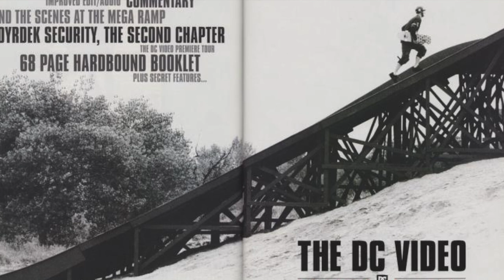DC SHOES ¿SABÍAS ESTO DE ESTA EMPRESA MILLONARIA?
Tienen muy poco tiempo, apenas algunas décadas, y formaron una industria millonaria. ¿Por qué se hicieron tan famosos los tennis DC?

Visita nuestro sitio asociado de Amazon para productos de tu interés: